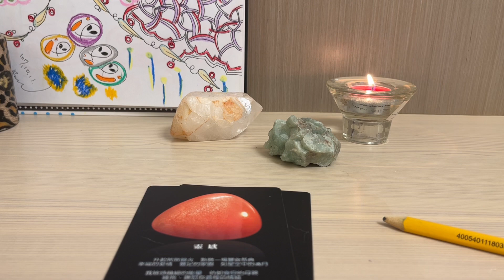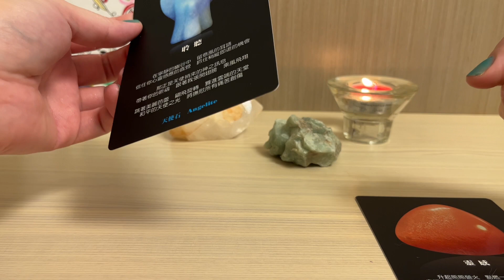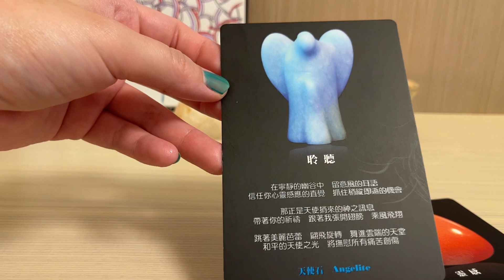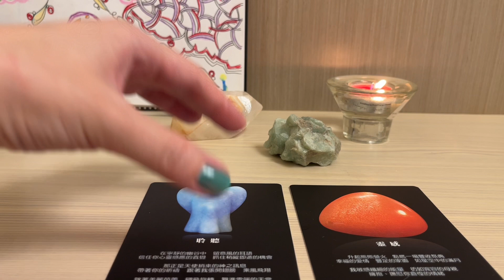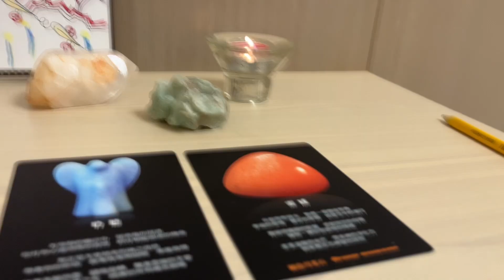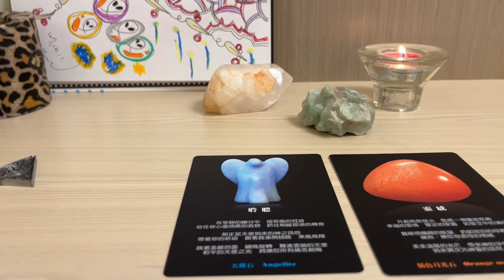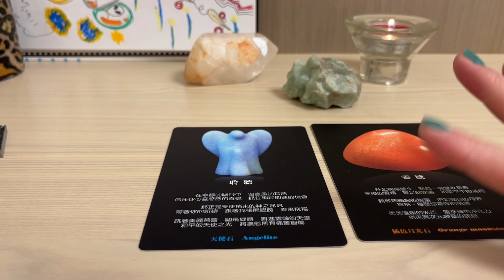給星星小孩的ㄧ封信📩/塔羅占卜🔮/無時間限制/宇宙🌐天使傳訊/Rain soul•🌙月魚星占卜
歡迎有緣的你來到我的頻道，進入我的時空。
我的頻道主要是紀錄我自己許多靈性覺醒的親身經歷，想為自己的生命留下更多此刻與地球間當下的能量運作及自己的生命紀錄。

謝謝您們的每一個方式的支持！

🥰如果您喜歡我的影片及創作，歡迎贊助/支持我的頻道🎉謝謝！
📌台幣帳戶：玉山銀行/銀行代碼808
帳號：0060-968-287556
📌外匯帳戶：玉山銀行
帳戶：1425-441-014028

占卜不是你預期的，也沒有關係哦！當我的娛樂陪伴你們😄
最重要的是，我們覺察了什麼？執行了嗎？而行動是帶領我們去到更美好的生活的第一步哦！